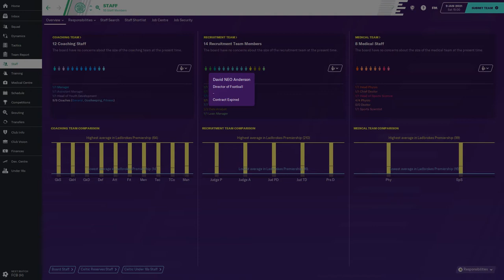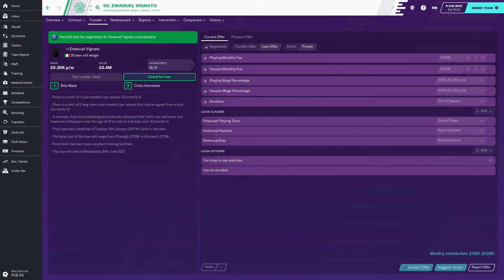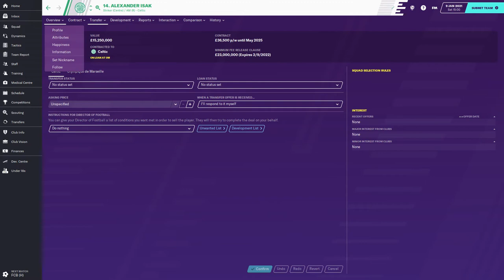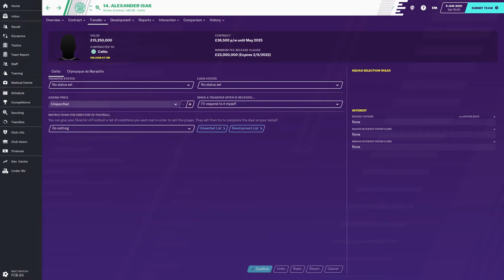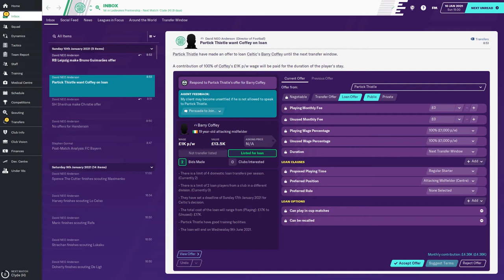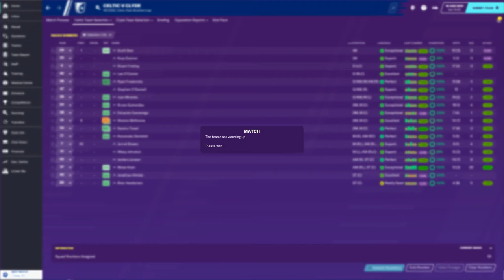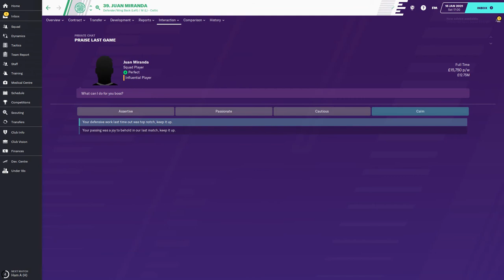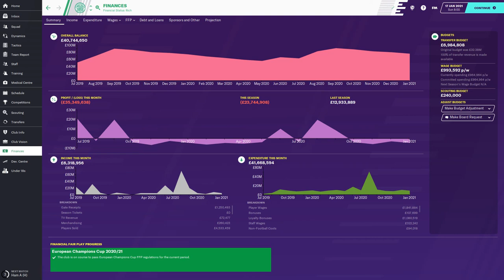FM20 Celtic FC - #70 - Football Manager 2020 Lets Play - StayHome gaming WithMe ⚽🎮